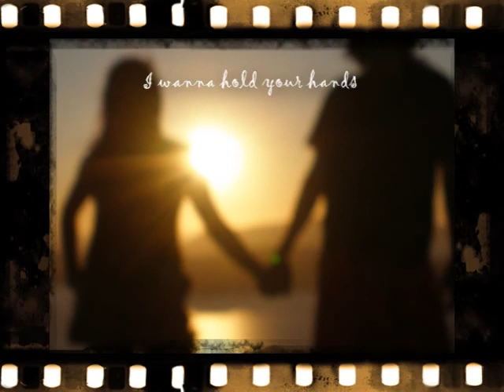Darling's Birthday Video